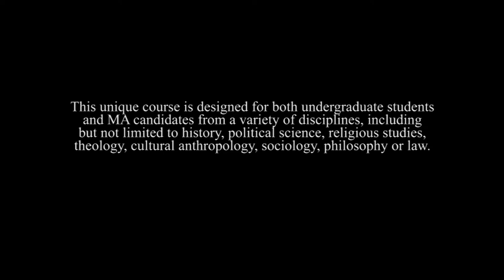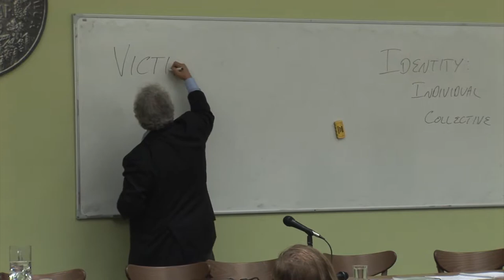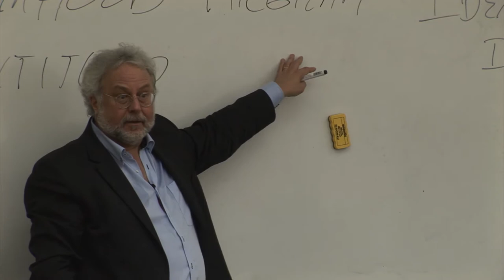On Representation and Teaching About Genocide - by Dr. Paul A. Levine